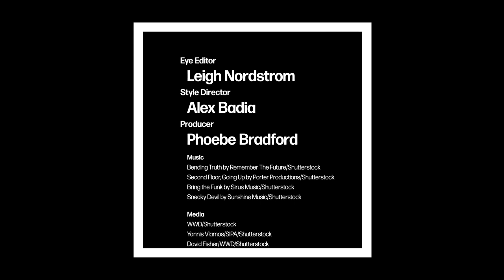Jenny Slate Plays Fashion Word Association | WWD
Watch actress and author Jenny Slate's comical responses to this season's fashion in a game of word association.

Style Director: Alex Badia
Eye Editor: Leigh Nordstrom
Video Producer: Phoebe Bradford